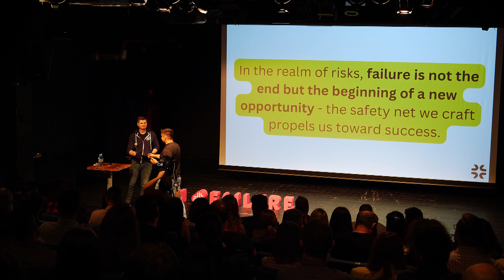People telling me what to do, will not live my life | Mester Catalin | Full Speech | ILF Tech